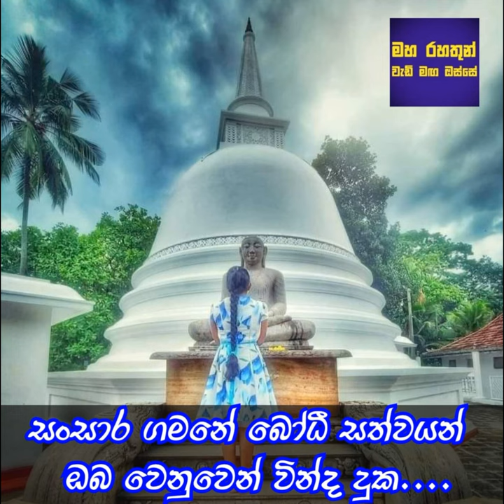සංසාර ගමනේ බෝධි සත්වයන් ඔබ වෙනුවෙන් වින්ද දුක